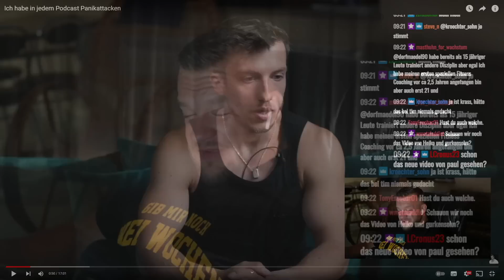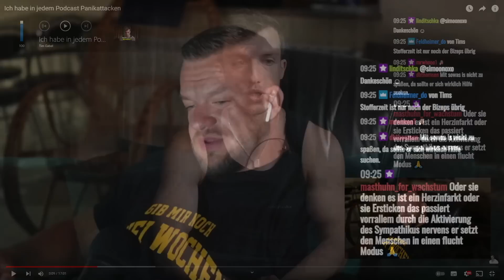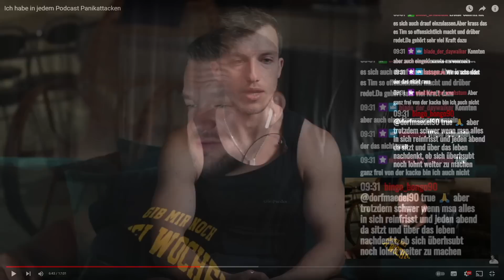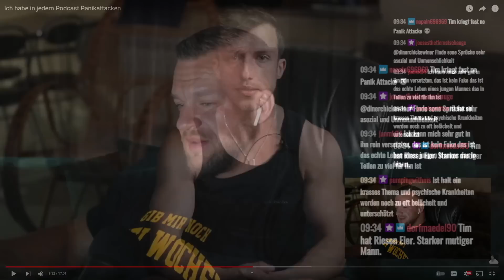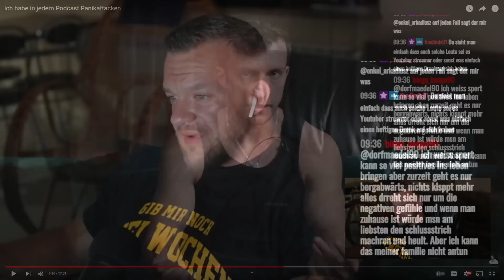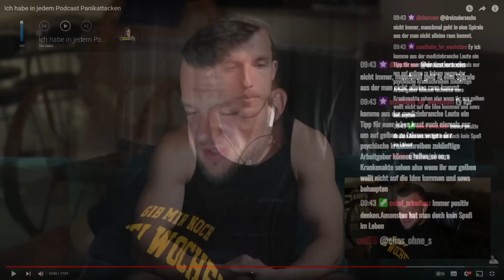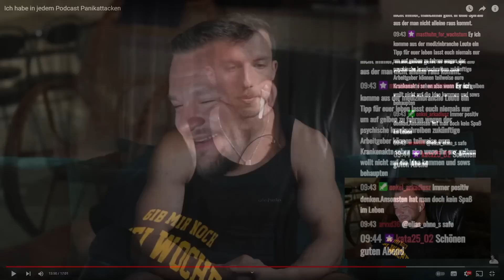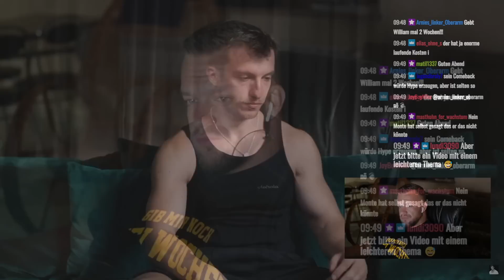Jeden Tag Panikattacken.. Tim Gabel kommen die Tränen & ich bin sprachlos! William Niewiara Live